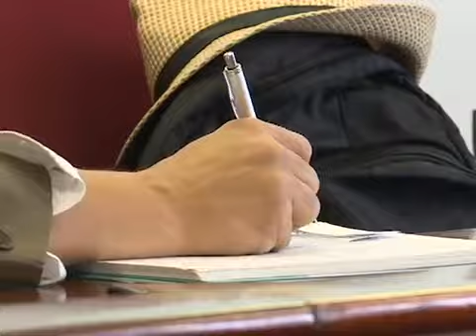Evento: Fórum apresenta iniciativa que articula ações para erradicar trabalho infantil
No estado do Rio de Janeiro o combate ao trabalho infantil e o estímulo à aprendizagem vem tomando força a partir da articulação. E é para mostrar o trabalho que diversas instituições públicas vem fazendo através de um acordo de cooperação que o Fórum de Desenvolvimento do Rio, órgão da Alerj, se reuniu nesta quarta-feira (07/06), no auditório do Conselho Regional de Contabilidade (CRC-RJ), no Centro. Na ocasião, a desembargadora Glória Regina Ferreira de Mello falou sobre o acordo de cooperação junto com Ana Claudia Figueiredo, técnica da Secretaria Municipal de Assistência Social e Direitos Humanos do Rio de Janeiro (SMASDH).